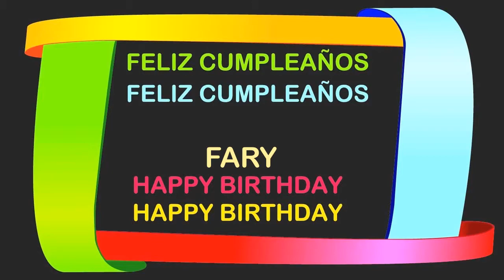Fary Birthday Postcards & Postales - Happy Birthday